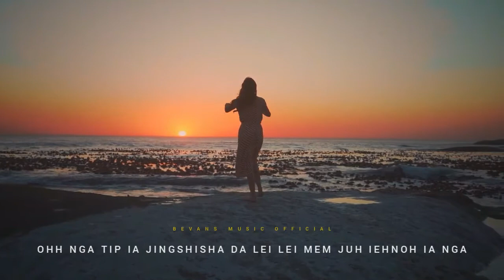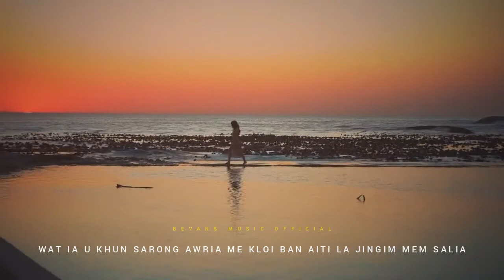JINGIM LONG TANG SHIPOR - LAWEIBAKMEN | BEVANS LYRICS | KHASI GOSPEL SONG | 4K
[ Lyrics ]

Nga lah wad ia jingieid
Jingsngewbha pyrthei
Ia nga ki shu wan pynbiej
Jingim long tang shipor ma nga pat
Hangne shu pynlut Kai ia Ka por
Ki paralok Jong Ka pyrthei ki ieh ia nga
Kim sngew ei ei
Ki shet ki pynmong ia mynsiem ba kordor
Haba Katto nga lah sngewthuh
Dei tang u Jisu uba sngewthuh
Ha Ka jingieid Jong nga uba ñiewkor 🙏

➦ Credits:

     Singer : Laweibakmen

     Video edits by : Bevans & Emilia